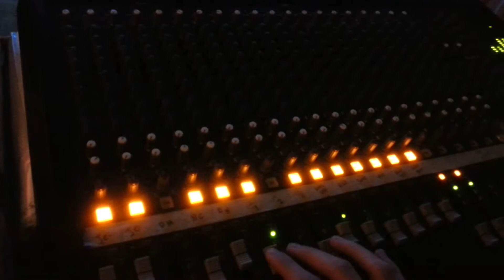Mixing The Hunters Live Band At Eagle Sports And Social Club - Live Sound / Band PA System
I haven't recently uploaded any video of The Hunters live 60's band recently because I've not been able to record it! Instead I've been on the desk mixing them. Last night I got this short clip while mixing though and figured why not upload it :)